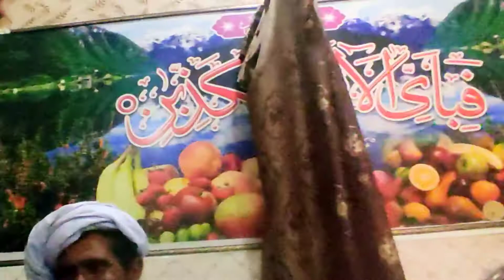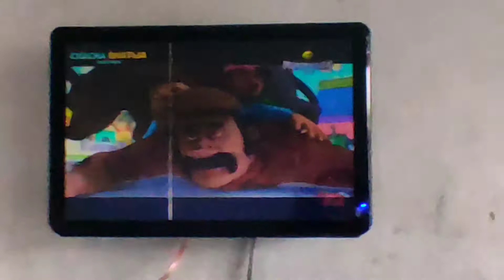sach mein ek baat bataun تو پلیز میرے چینل کو لازمی سبسکرائب کر لیا 🙏🏽